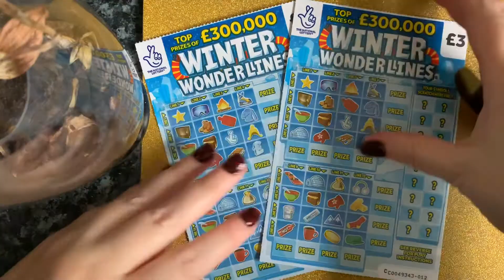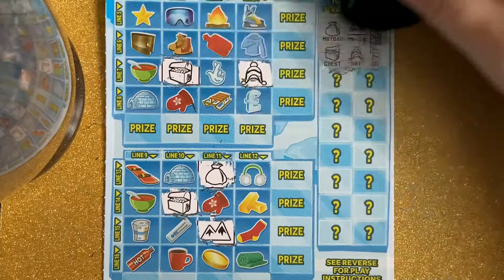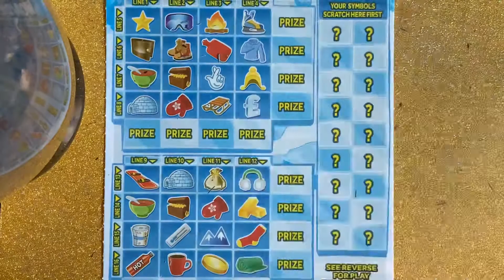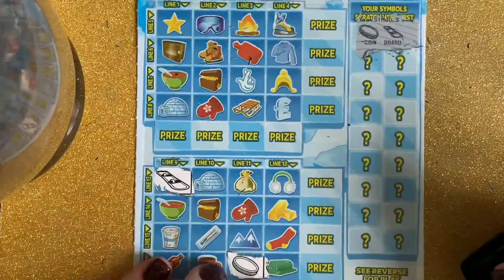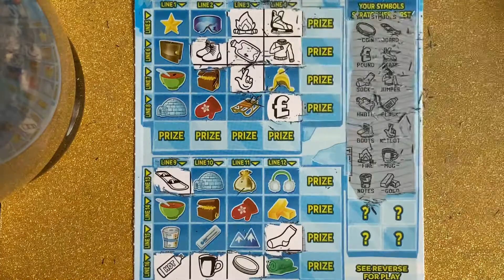❄️ Winter wonderlines ❄️NEW uk national lottery scratch cards £3 scratch card X2 🤞 win or lose? 🍀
Hi everyone 👋 welcome on my channel, and if your new WELCOME thank you for stopping by 🤗😊💕

I appreciate every single one of you and all your comments and likes 😍

*all purchases was made by me with my own money*

Love Donna x 💕💕💙